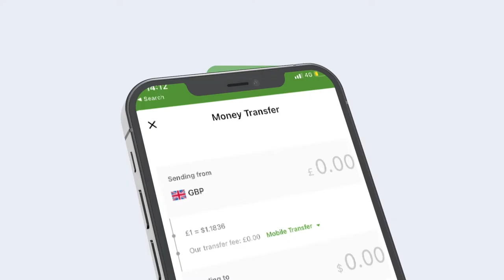Maxaa sababay in Kenya ay buriso heshiiskii kala dhaxeeyay Somalia?